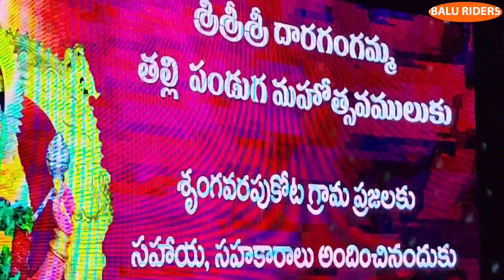S kota dhara gangamma thalli festival 1st Day Balu riders grand Event 9985989008